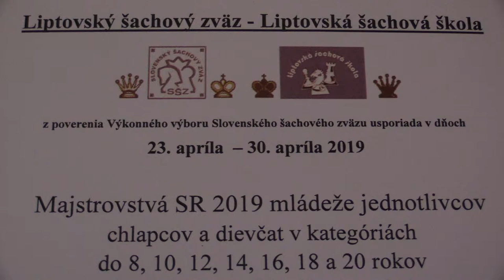CH16 6.7. Zumrik Marek - Šándor Martin 0 - 1